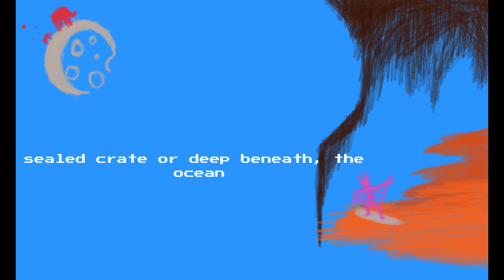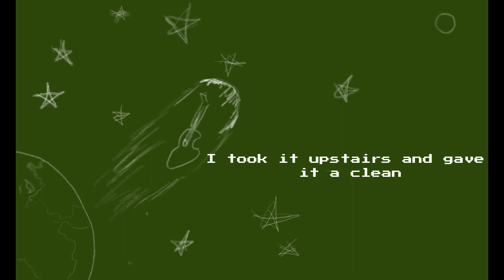House on the Hill - Episode 3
In Cri Wulf Labs, an ongoing experiment takes an unusual turn.